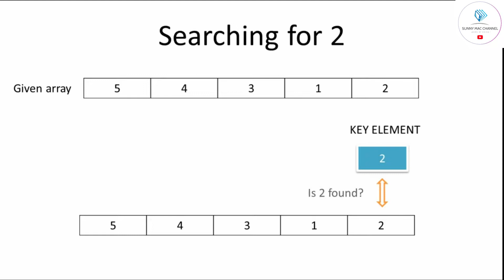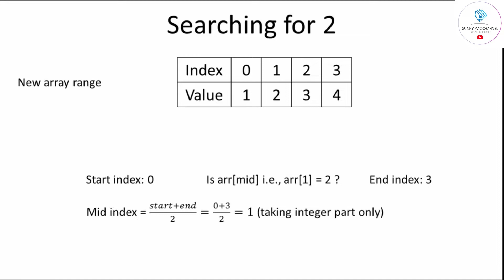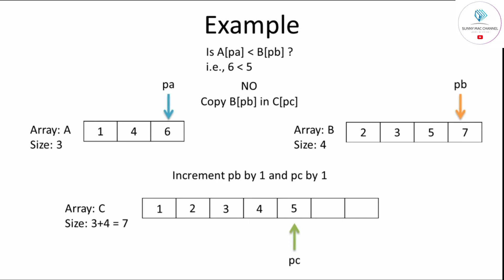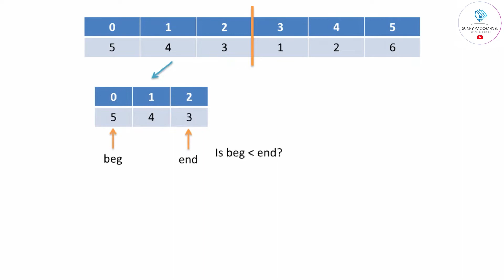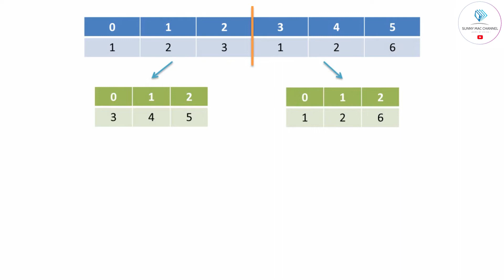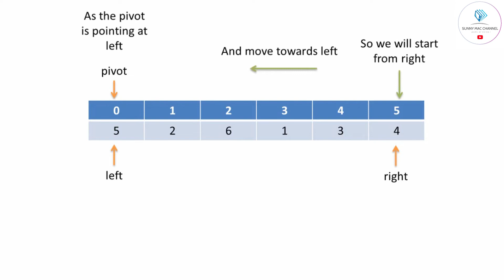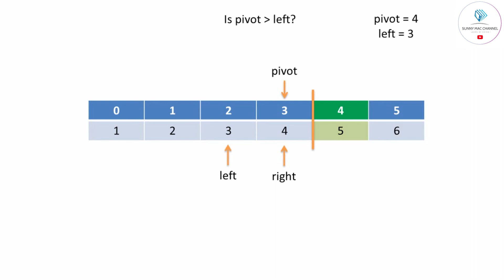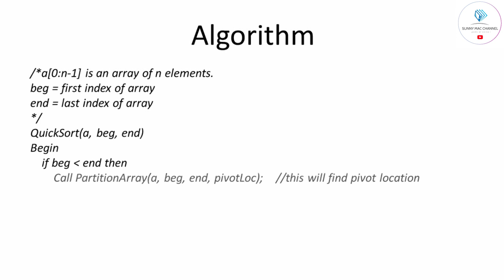ALL ALGORITHM DIVIDE AND CONQUER || GTU || 2018 || EXAMPLE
Video Contains all the Divide and Conquer Algorithm based on GTU 2018 Syllabus.

It covers Linear Search, Binary Search, Merging Algorithm, Merge sort and QuickSort algorithm.